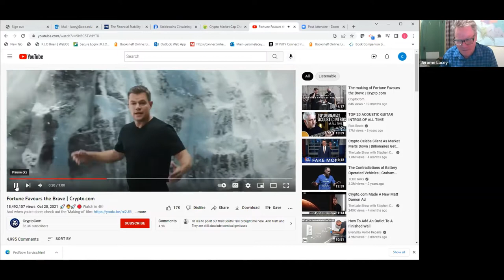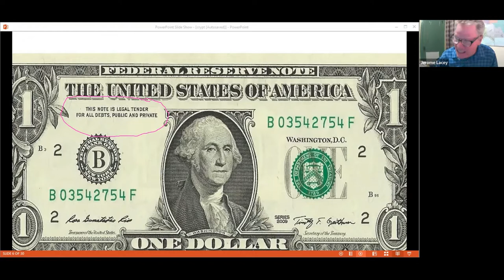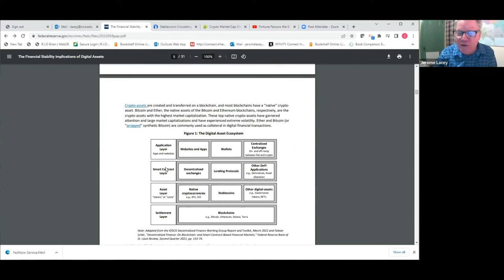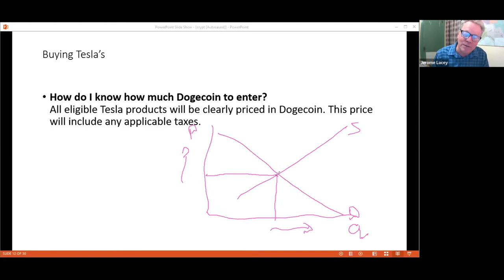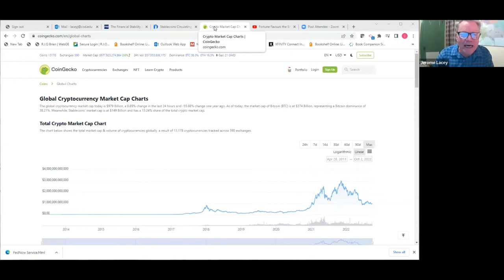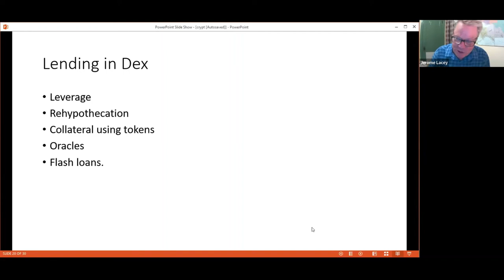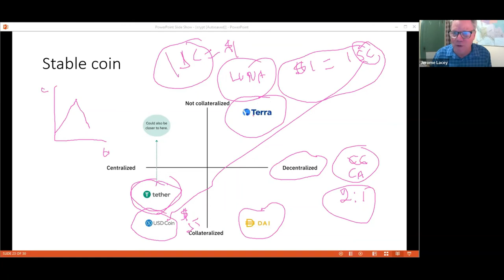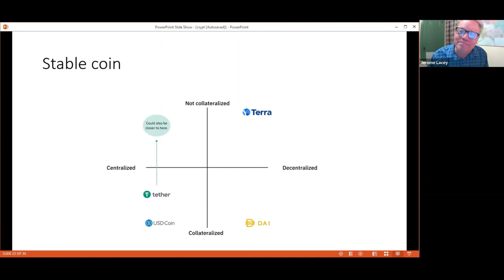ABCs of Cryptocurrency: An Economic 101 Perspective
College of Du Page Economics professor, Jerome Lacey discusses the need for cryptocurrency, supply and demand, growth, and security concerns, as well as general user information and key takeaways.